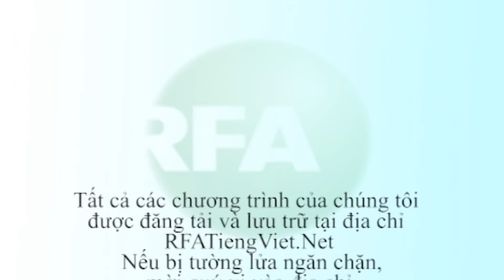Bản tin video sáng 05-03-2015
Các chuyên gia đề nghị Ngân hàng Nhà nước nên chủ động phá giá tiền đồng thông qua một số bước với biên độ 1 đến 1,5% để trả lại sức cạnh tranh cho hàng hóa nội địa.